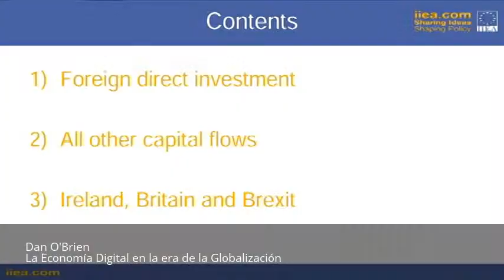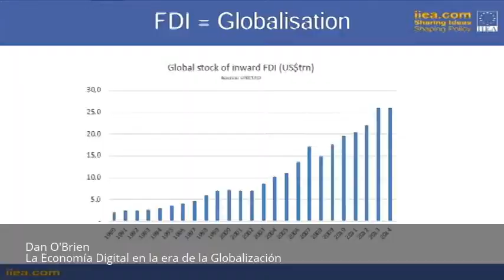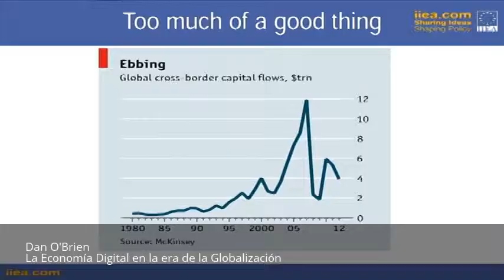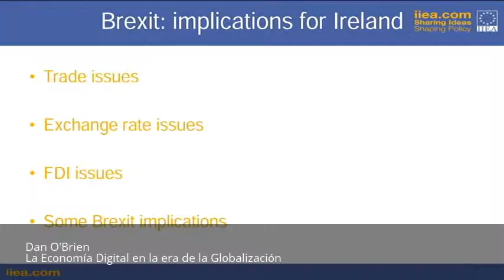La Economía Digital en la era de la Globalización - Dan O'Brien